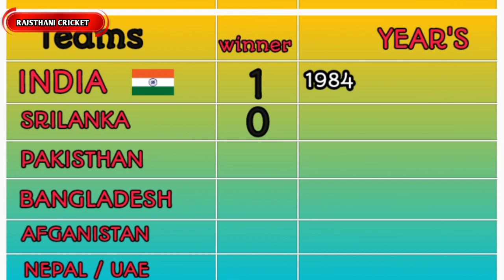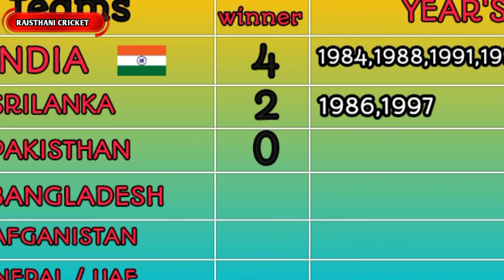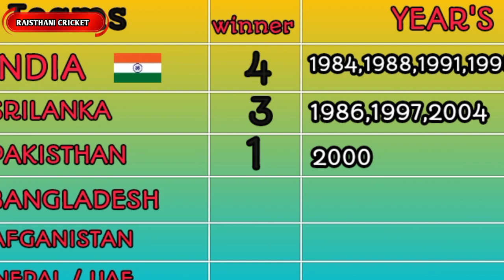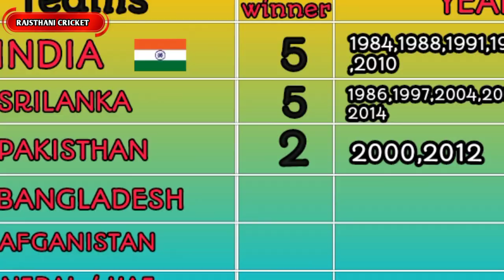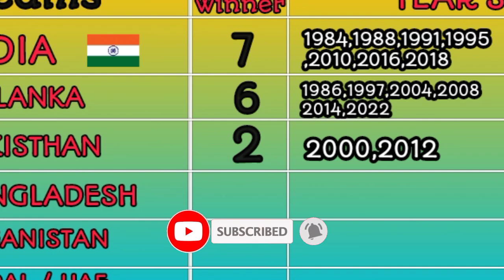एशिया कप इतिहास में पाकिस्तान बर्बाद ,india vs Pakistan ashiya cup highlights,ashiya cup record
💫💫 Rajsthani cricket 💫💫
एशिया कप इतिहास में पाकिस्तान बर्बाद ,india vs Pakistan ashiya cup highlights,ashiya cup record,Ashiya cup all match highlights,Ashiya cup 2023 highlights,Ashiya cup sedyule,Ashiya cup 2023,Ashiya cup point table,Ashiya cup live match

💫💫 Rajsthani cricket 💫💫

🥉 *Telegram chennal* --

🏅 *Instagram id* --

💫💫 Rajsthani cricket 💫💫

💫💫 Rajsthani cricket 💫💫

---world cup ---

💫💫 Rajsthani cricket 💫💫

dream 11
Mumbai indian

💫💫 Rajsthani cricket 💫💫